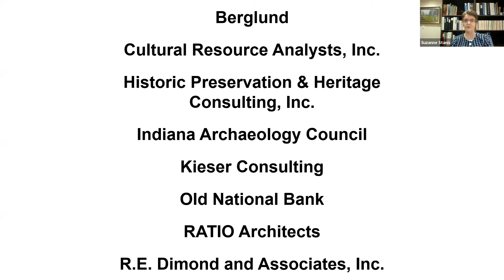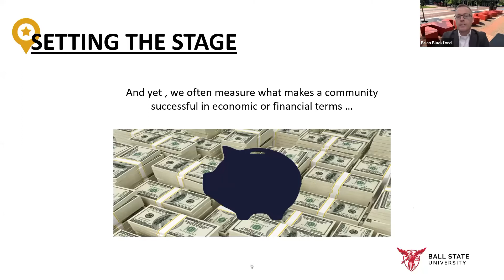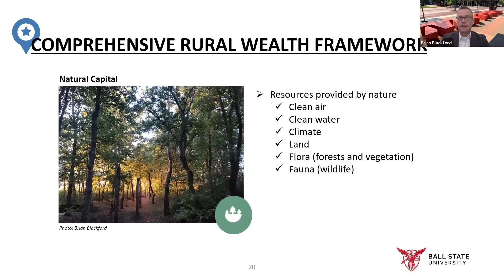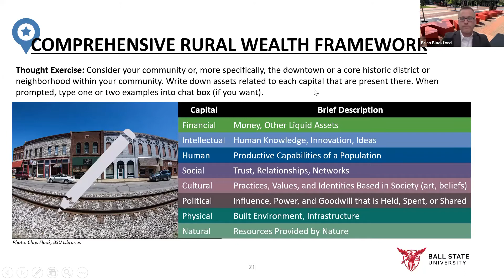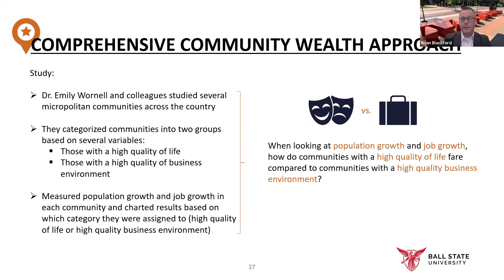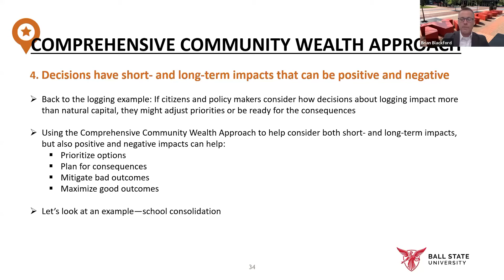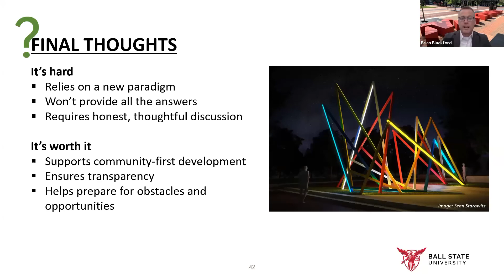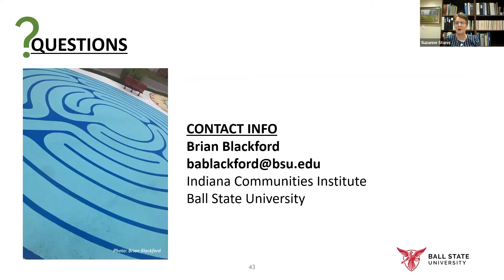Mining Your Community Wealth: An Introduction to the Comprehensive Community Wealth Approach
The thought of wealth may conjure images of cash, fast cars, and private planes, but in the context of communities, economic resources take many forms, including human, cultural, social, and natural. Brian Blackford of Ball State’s Indiana Communities Institute discusses how the Comprehensive Community Wealth Approach can help you get to know the types of wealth in your community and create people-first, place-based economic development.

This virtual event was hosted on May 13, 2021 by Preserving Historic Places, Indiana's Statewide Preservation Conference -- a partnership of Indiana Landmarks, Indiana Division of Historic Preservation and Archaeology, and Indiana University.